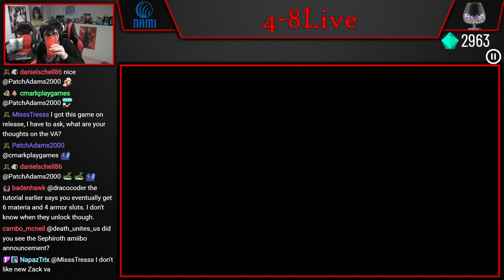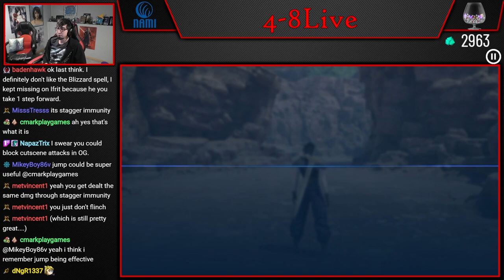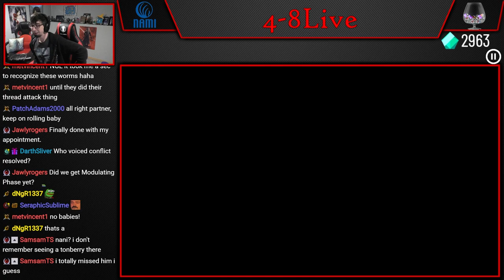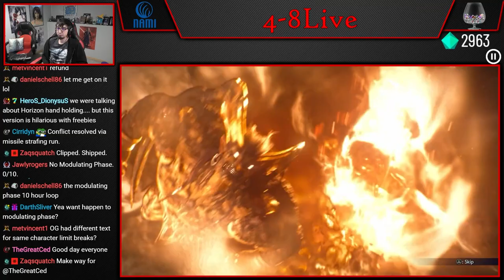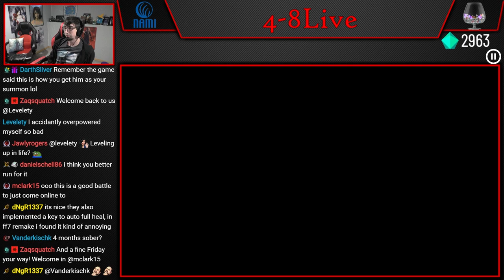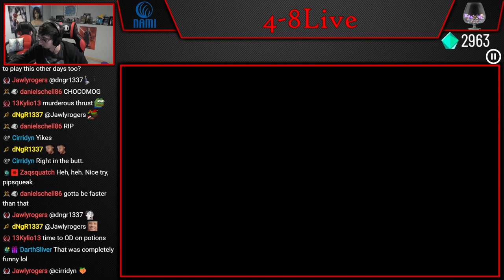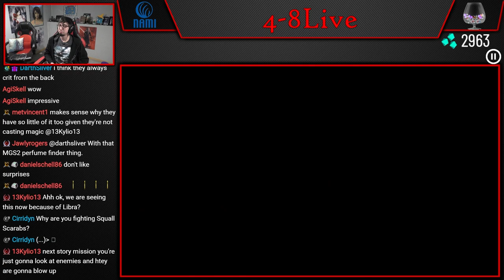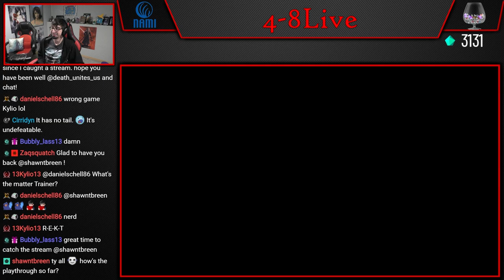Let's Play Crisis Core: Final Fantasy VII Reunion (Part 3) [4-8Live]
Our first playthrough of Crisis Core Reunion!